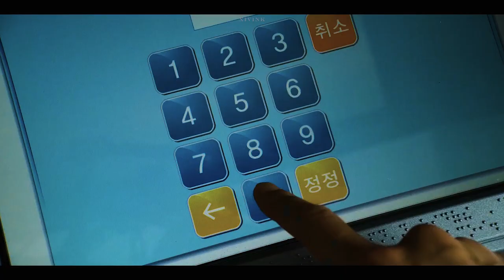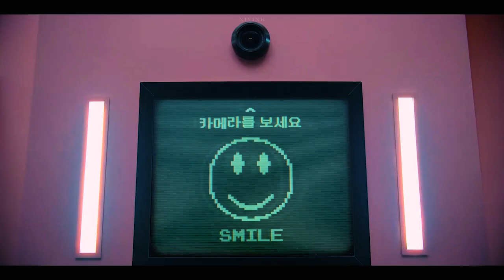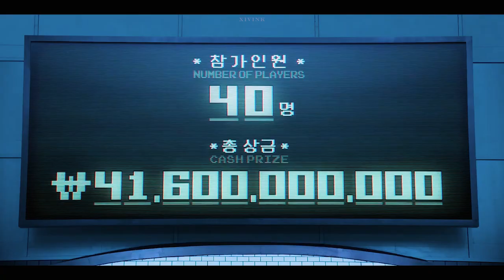Squid Game ✘ Dead To Me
⚠TW: GUNSHOTS,BLOOD,GORE,GRAPHIC VISUALS,FLASHES,SUICIDE⚠
hey guys! this channel is growing so fast! Thank you so much for that:)
anyway i watched squid game and LOVED it. So i had to make an edit. Problem was there were no scenepacks with many clips so i made a scenepack which i'll be uploading on here as well:)  Anyway this edit took the longest to make..hope you like it!
SERIES --- SQUID GAME
comment down more of your suggestions!
*I DO NOT OWN THE ORIGINAL MUSIC USED IN THIS VIDEO